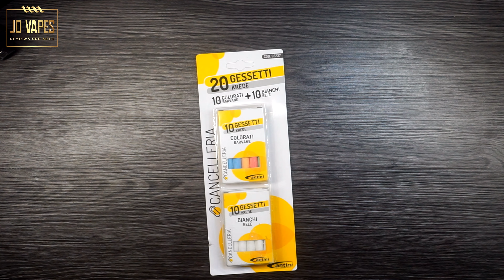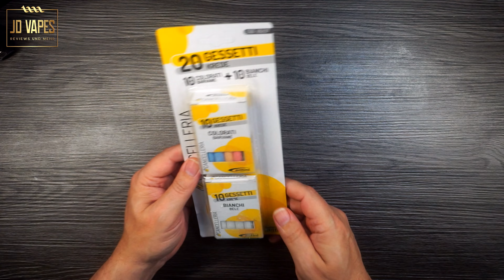Leddy Set mit 20 weißen und farbigen Kreiden für Tafeln 🔴 𝓙𝓓 𝓥𝓪𝓹𝓮𝓼 𝓓𝓲𝓮 𝓟𝓸𝓼𝓽 𝔀𝓪𝓻 𝓭𝓪 #407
Leddy Set mit 20 weißen und farbigen Kreiden für Tafeln, Kreide in 5 Farben + Weiß mit hohem Kontrast, für Schule, Büro, Studium, Handwerk, Zeichnen